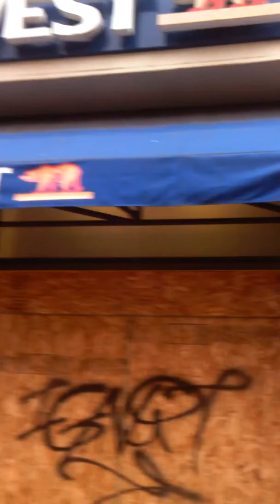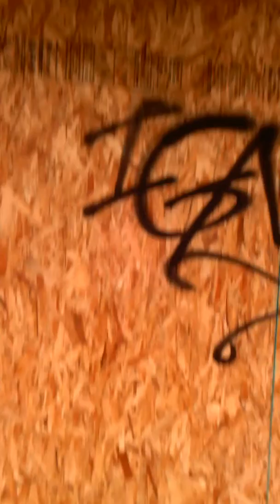Characters of Portland: Bank Casualty of Anti-Trump Protest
As protests in Portland continue, this bank is caught up in the violence and suffers not only injury but insult as well, I think.